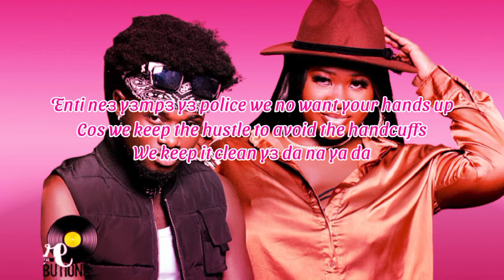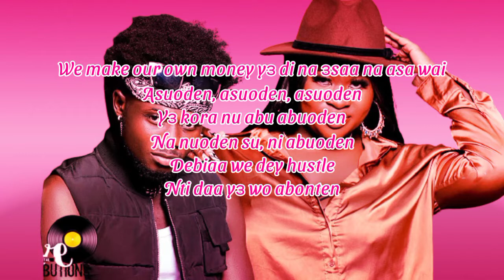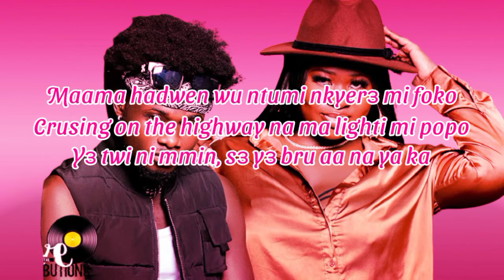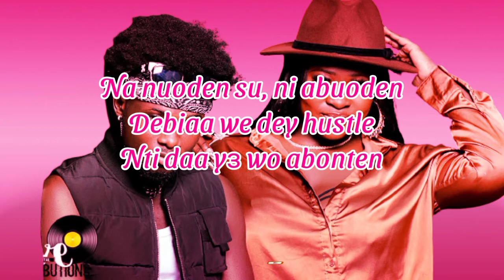Sister Afia - feat Kuami Eugene (Asuoden Video Lyrics)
CF TV PLUS does not own any part of this song. Therefore, no copyright violation or infringement intended.